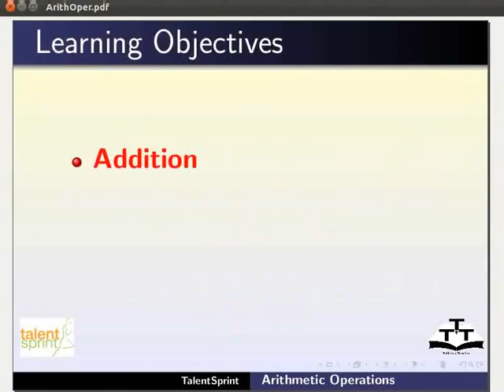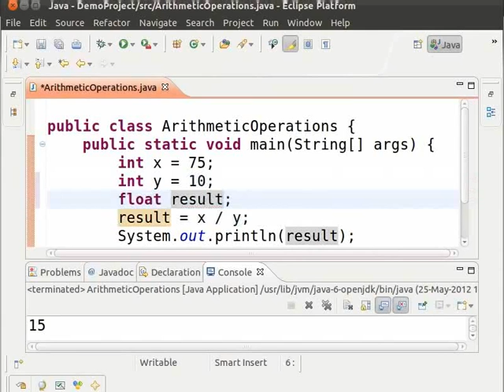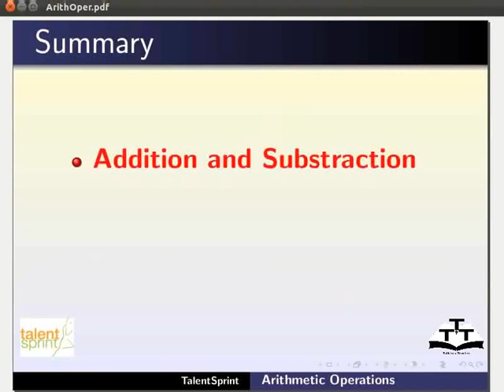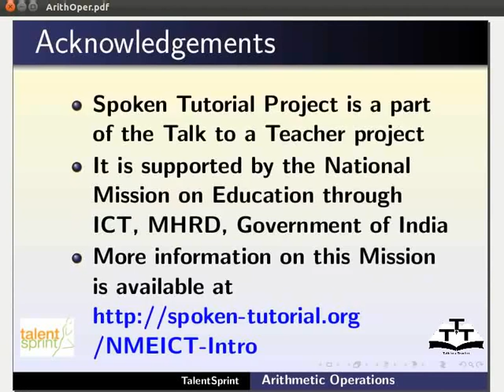Arithmetic Operations - Assamese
গাণিতিক অপাৰেশন

* এটা অপাৰেটৰৰ নির্ধাৰণ
* গাণিতিক অপাৰেটৰৰ নির্ধাৰণ
* সংযোজন
* বিয়োগ
* গুণন
* বিভাগ
* মদিউলো
* সহজ প্রোগ্রাম গাণিতিক অপাৰেটৰ প্রদর্শন কৰিবলৈ
* উপযুক্ত ডেটা টাইপ্চ উপযুক্ত মানৰ কাৰনে
* প্রোগ্রাম সংৰক্ষণ, ৰান আৰু কম্পাইল কৰা